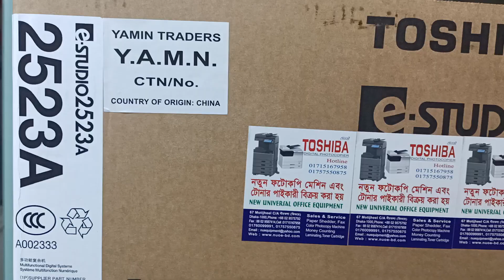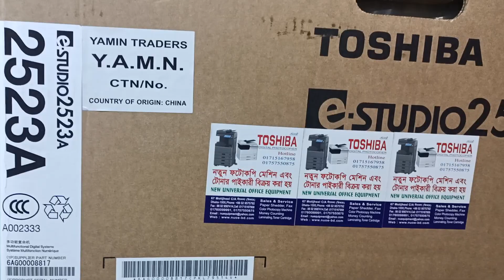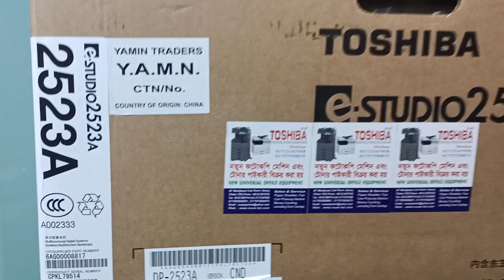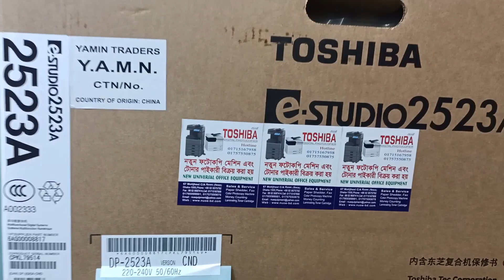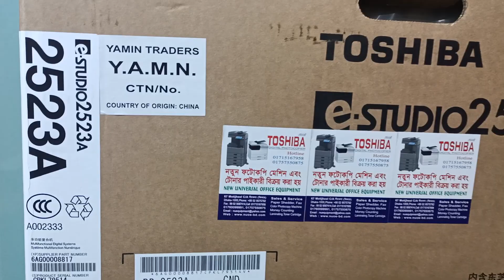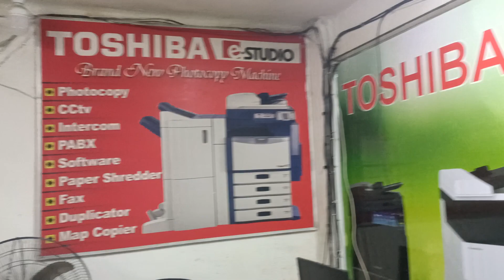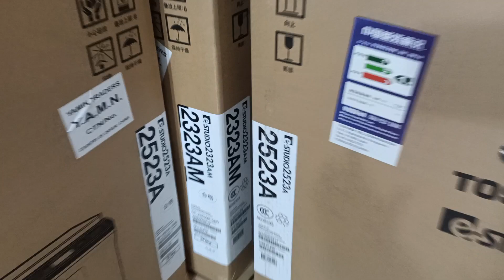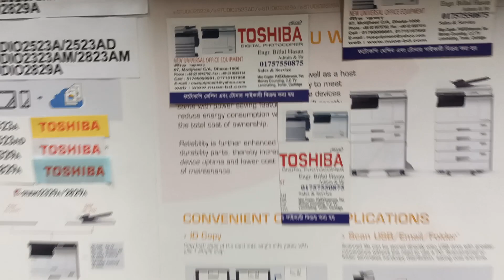Toshiba Photocopier Bangladesh New universal importer wholesaler office 01757550875